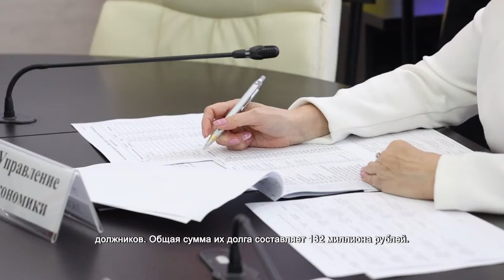В Химках провели очередное заседание комиссии по мобилизации доходов бюджета. 30.09.2021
Долги по уплате аренды за использованные земельные участки – один из основных вопросов, которые обсудили на заседании Межведомственной комиссии по мобилизации доходов городского бюджета. На встрече представители 23 организаций-должников. Общая сумма их долга составляет 132 миллиона рублей.